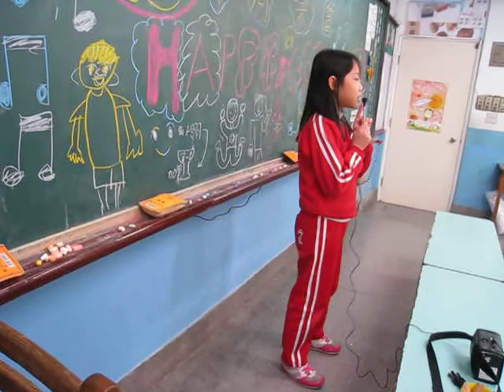依綸-快樂天堂.AVI